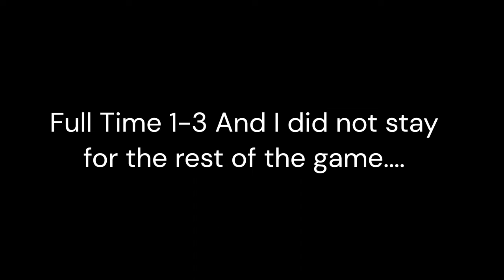Premier League Match Day Vlog- Sheffield United 1-3 Bournemouth